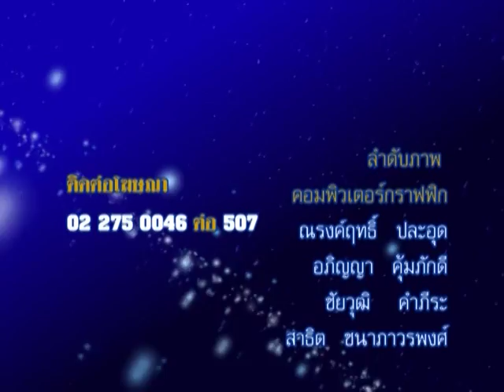รายการชีวิต พิชิตดวง |04/08/58| EP 4/4